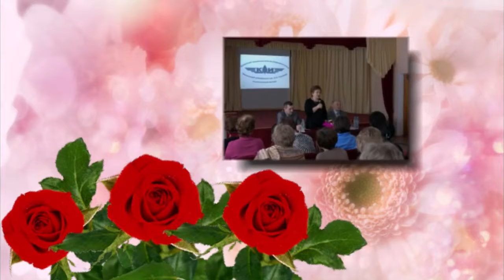Юбилей Мухаббат Шарифовны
17 января 2017 года для нашего филиала не просто день☝ в этот день отмечала свой прекрасный юбилей Мухаббат Шарифовна Гарифуллина😌 Отличный педагог,грамотный руководитель,замечательный человек😊